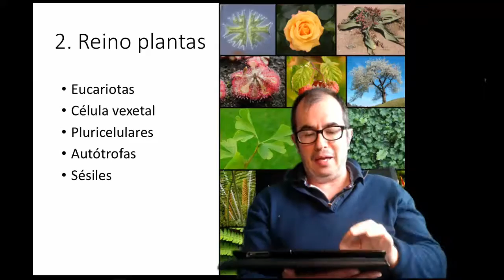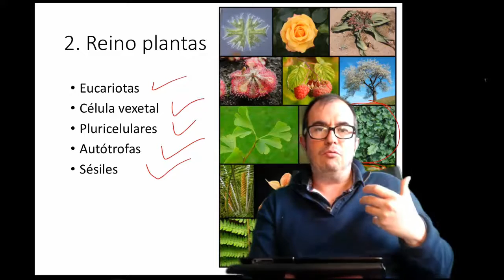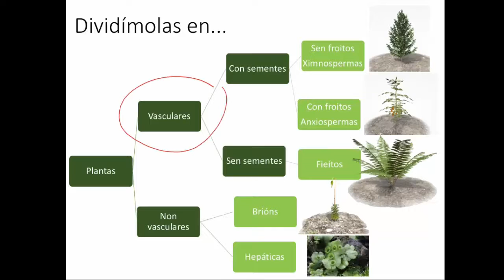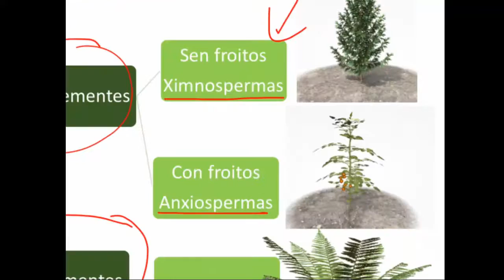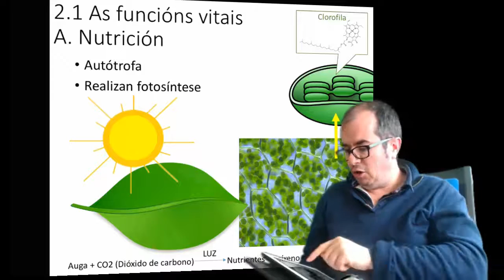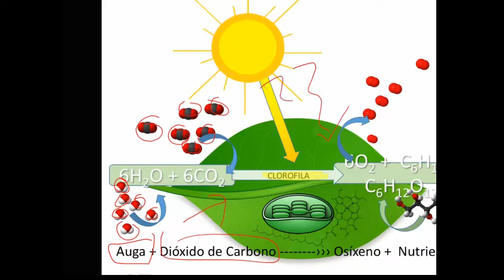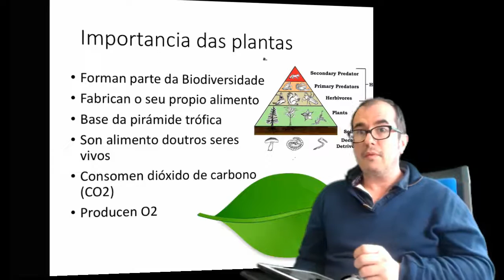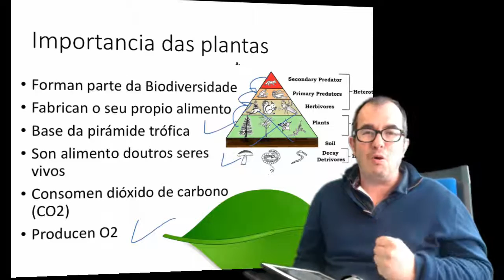As plantas. Introdución e principais grupos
O mundo das plantas polo profesor Xacobo de Toro. Seguindo o libro de MacGraw-Hill.
Nivel 1 ESO
Características comúns e Grupos